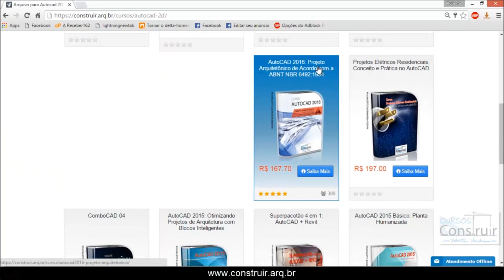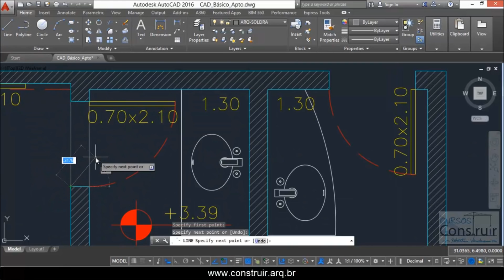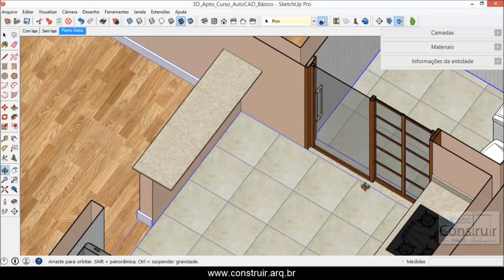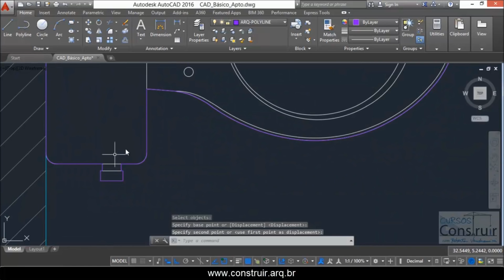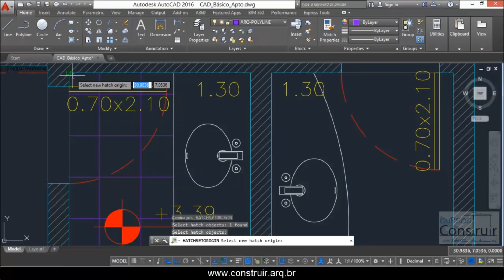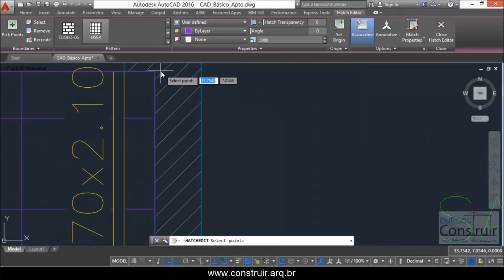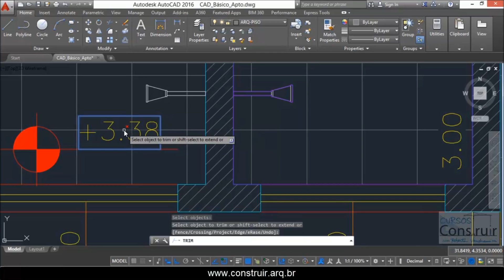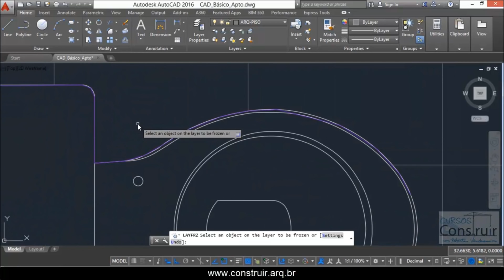AutoCAD 2016 Aula 2231 Inserindo hachuras de pisos quadrados CURSO BÁSICO GRATUITO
escrever no Meu Canal do Youtube